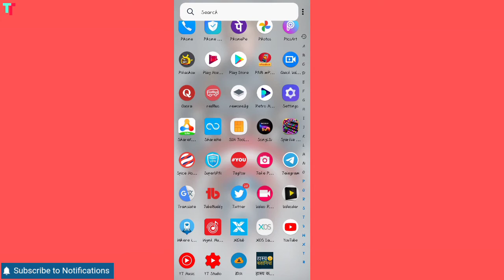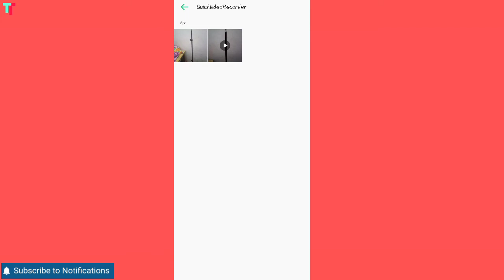Hidden camera | How to use hidden camera | Hidden video recorder | Tech Tetra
Hello friends,
                     My name is  Anupam Chaurasia.  Namaskar Doston main apke liye Tech/Technicle/Tips/News/Fact/Unboxing & about apps se judi hui video banata hoon. Umeed karta hoon ki aapko ye video bahut hi zyada pasand aaye.

                        Doston aaj ke is video mein ek aise app ke bare me batane wala hoon jo ki ek tarah se hidden camera aur video ko record karra hai toh video ko end tak zaroor watch karien.